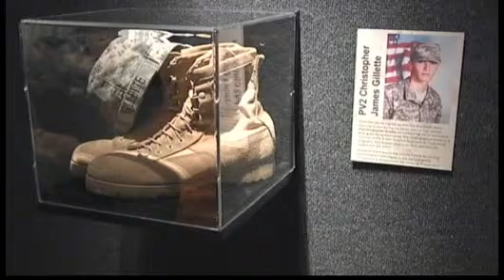War Exhibit Honors Fallen Wisconsin Soldiers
The faces of Wisconsin soldiers who gave their lives fighting in the
wars in Iraq and Afghanistan are part of a new art exhibit at the
Wisconsin Veterans Museum in downtown Madison. Andy Choi reports.